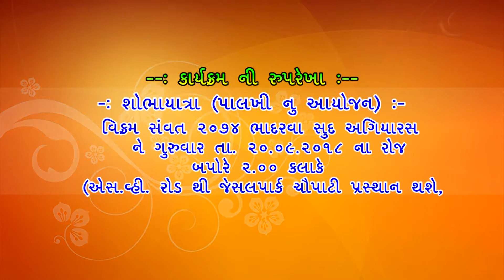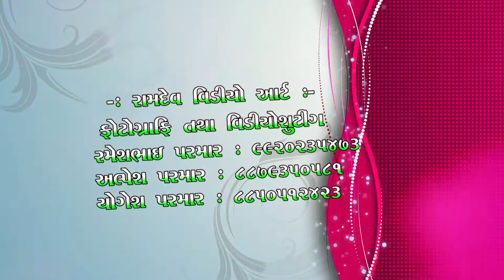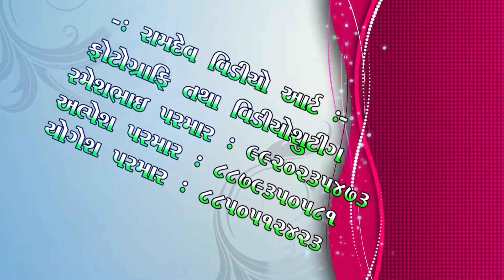Palkhi 2018 || Intro || Mira Bhayander || Comming Soon Full Video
Ramdev video Art
Videoshooting : Alpesh parmar, Yogesh parmar, Jayesh jadhav, Tejal Jadhav
Photography By : Ramesh Parmar & Alpesh Parmar.
Eadit By : Alpesh parmar
Sound By : Meshwa Films